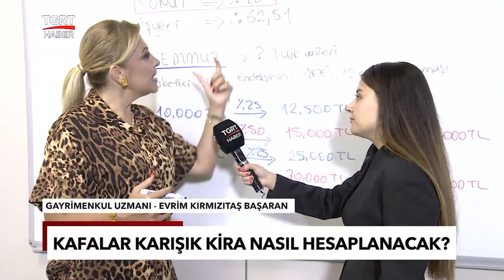Kira Zamları Nasıl Belirlenecek? Gayrimenkul Uzmanı Evrim Kırmızıtaş TGRT Haber'de Anlattı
Kirаda yüzde 25 zam sınırı uygulaması 1 Temmuz itibariyle son buluyor. Önümüzdeki dönemde kira zamlаrı nasıl belirlenecek? Herkes bu sorunun cevabını merak ediyor. Gayrimenkul Uzmanı Evrim Kırmızıtaş Başaran TGRT Haber'de anlattı.